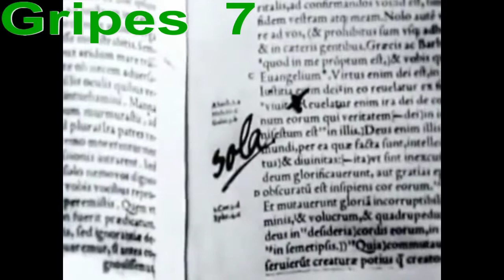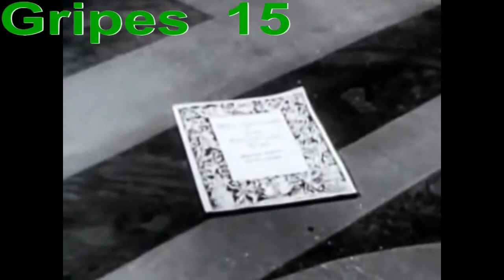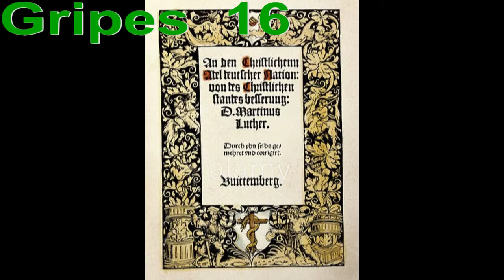Movie Gripes - Martin Luther (1953)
In this episode of Movie Gripes we take a look at Irving Pichel's 1953 'Martin Luther' to see how it compares with Eric Till's 2003 'Luther'